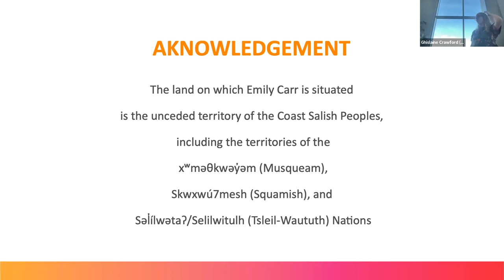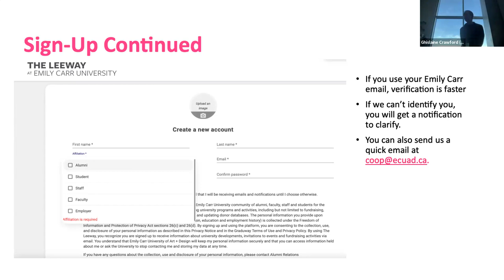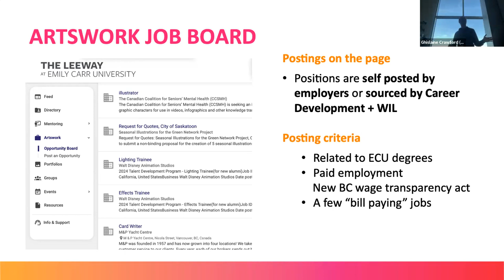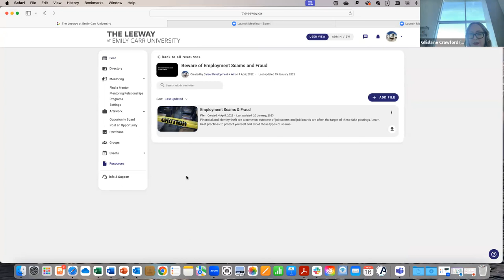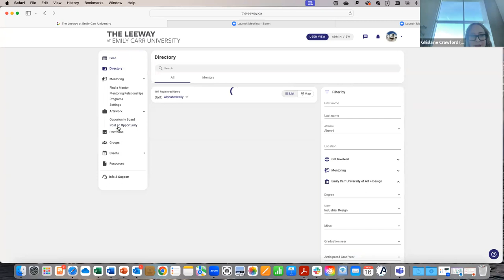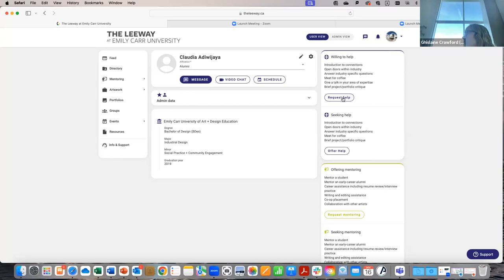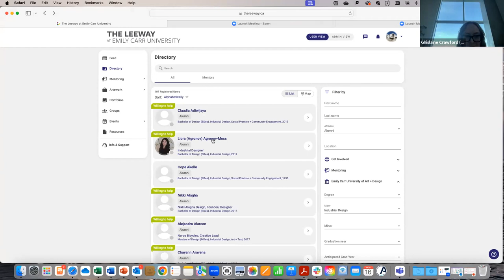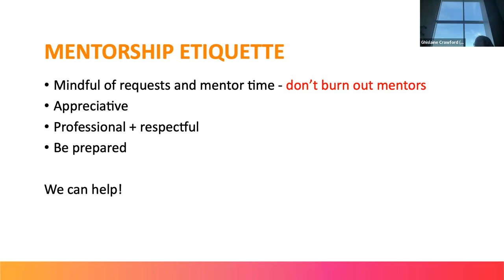The Leeway: Your Career + Mentorship Tool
This session will show you how to find professional development tools and resources specifically designed and created for ECU students and alumni. You'll also learn how to best utilize this platform to build your professional network and connect with alumni mentors who can help you navigate your early career.